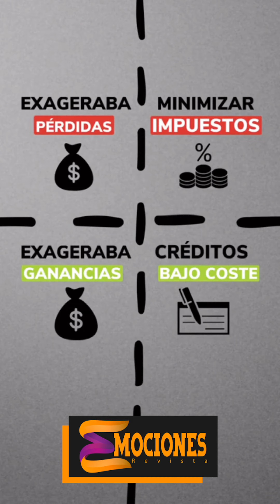Donald Trump es investigado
Investigan las empresas del ex presidente de los Estados Unidos.